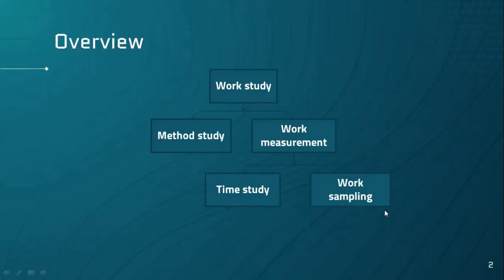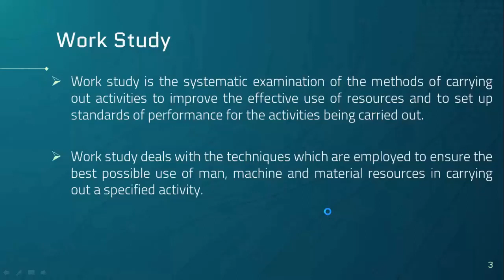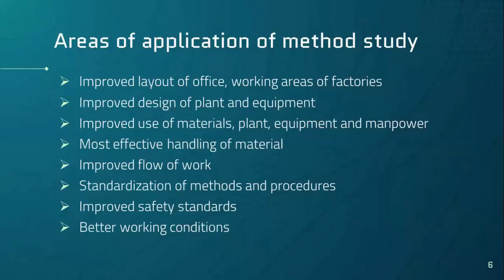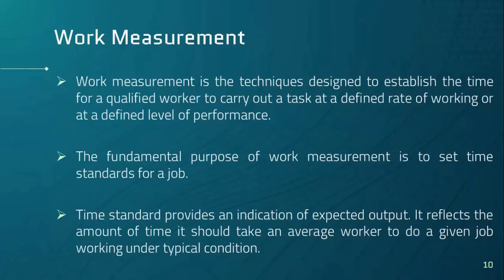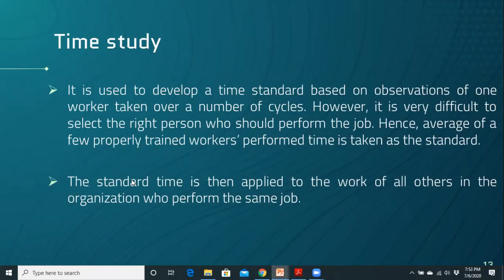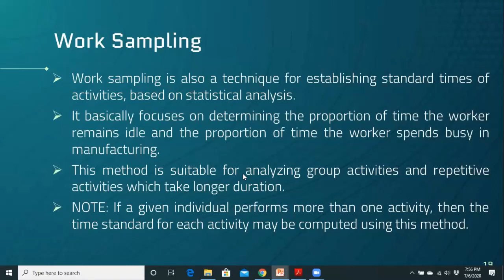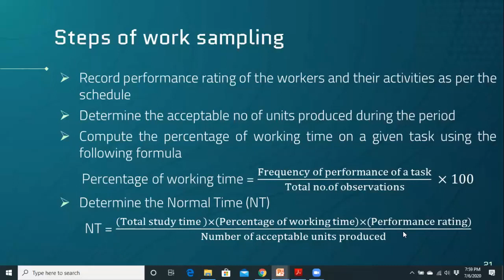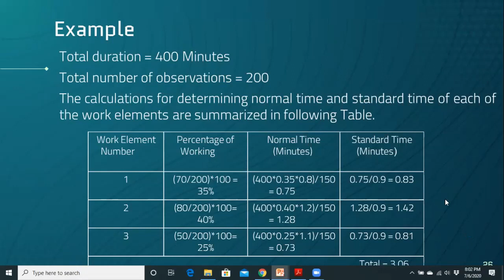Ch 6 Work Study